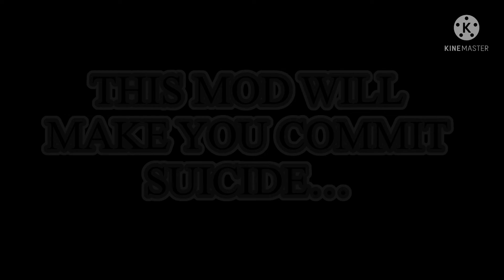Friday Night Funkin VS Nightmare Circle Leak Without VHS Effects